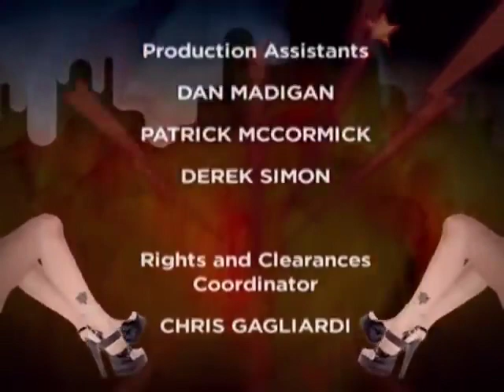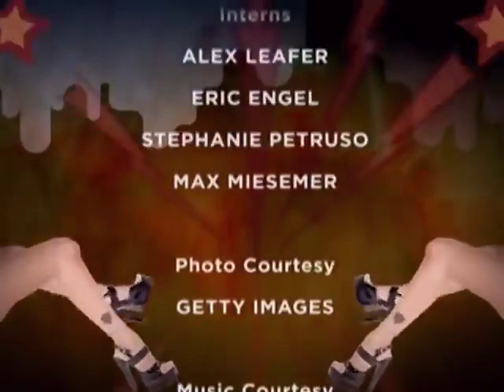Howard Stern HTVOD FIGHT! Howard vs Friends of the Howard Stern Show Stuttering John, Jackie, and